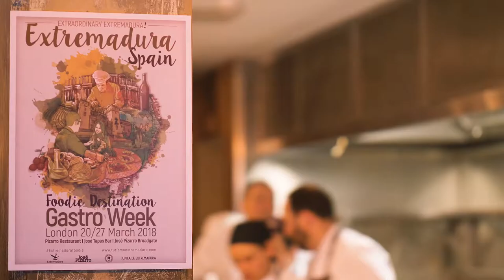Extremadura Gastronomic - José Pizarro Restaurant Promo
Extremadura Gastro Week in London 2018 (José Pizarro Restaurant). Foodie destination.